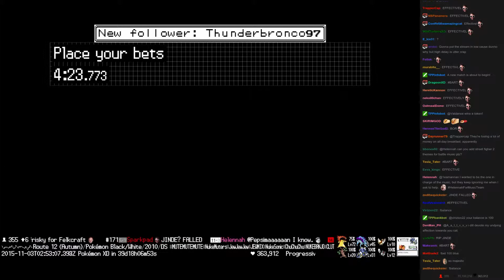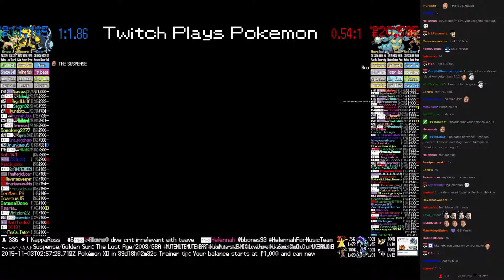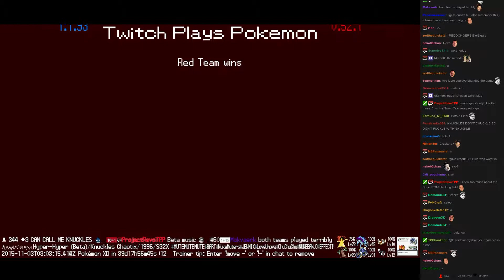Twitch Plays Pokémon Battle Revolution - Match #28197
Match #28197 [Blue: Lumineon, Electivire, Leafeon] vs [Red: Magnemite, Nidoqueen, Kabutops]